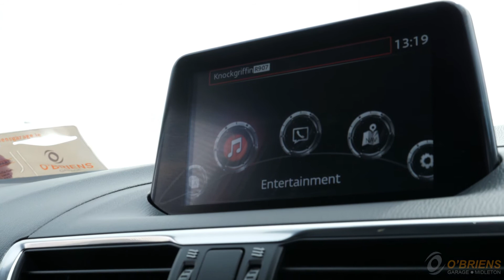181 Red Mazda 3